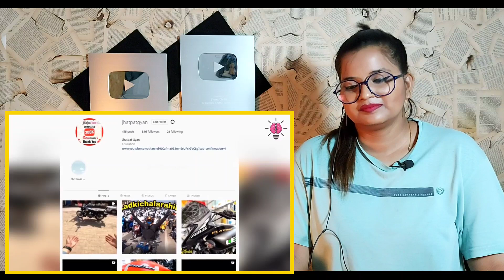ये VIDEO देख के पागल हो जाओगे | Funny Dance Video Compilation 2022 | Jhatpat Gyan | REACTION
CREDIT VIDEO :-
►  Channel Name :- Jhatpat Gyan

Best Regards
SWEET CHILLIZ 2.0